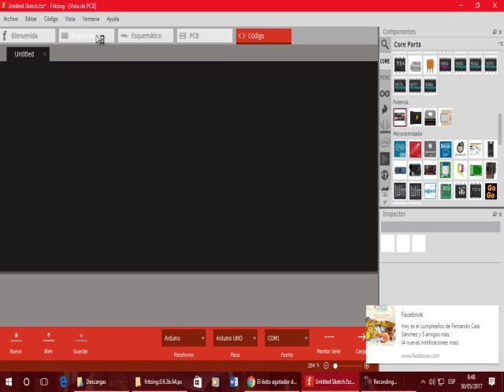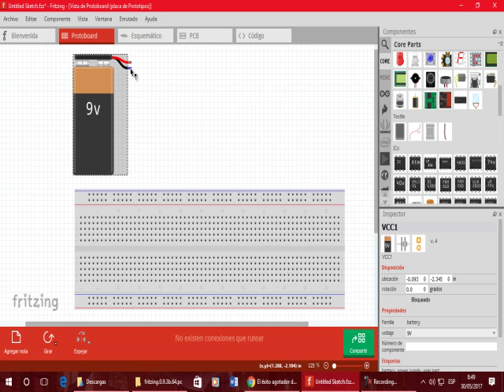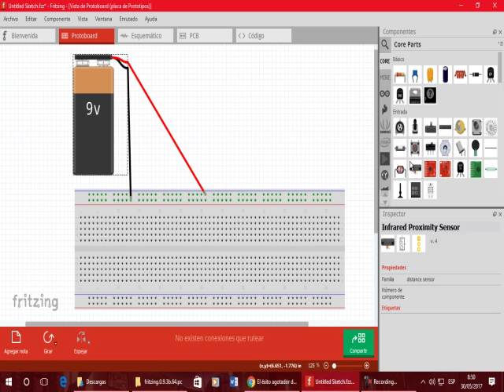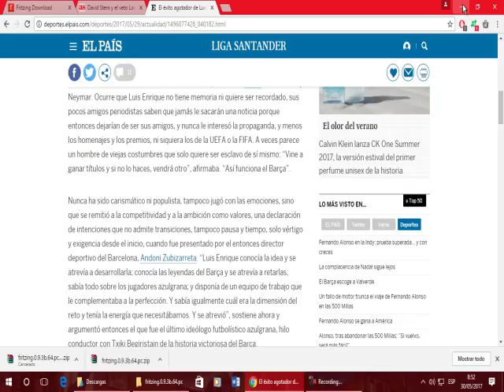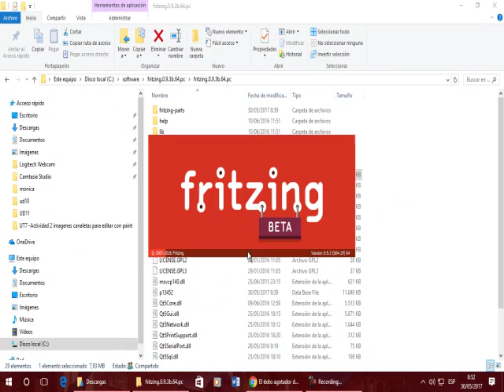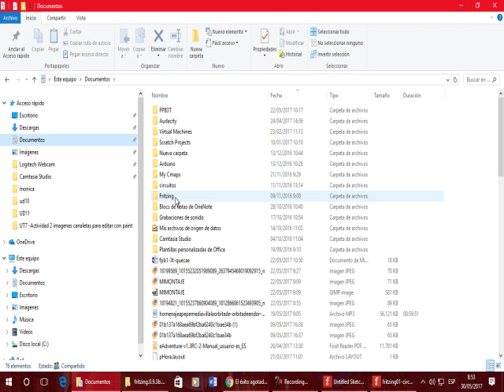Fritzing 01 Circuito con diodo EEE FPB2